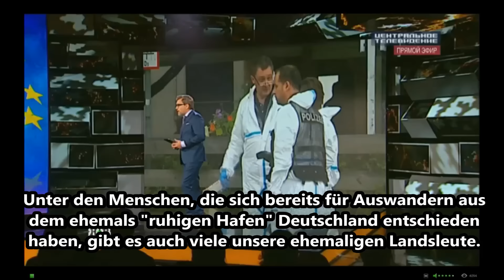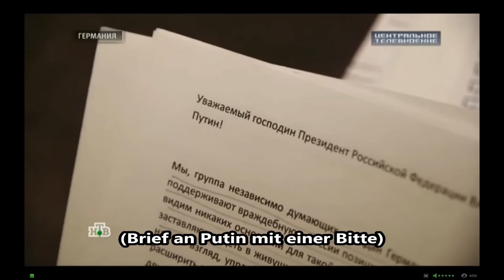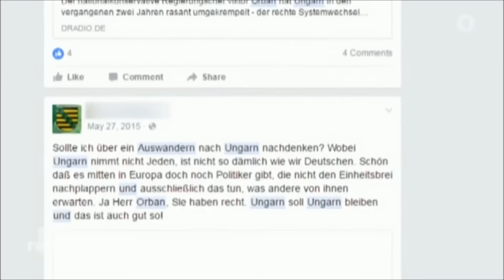Auswandern nach Russland - Gründe, warum Deutsche Deutschland in 2016 verlassen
Mai 2016. Russischer Privatsender NTW berichtet von Deutschen, die nach Russland auswandern wollen. Auch im ARD-Beitrag wird von Deutschen erzählt, die aus Angst vor Flüchtlingen in Deutschland nach Ungarn auswandern.